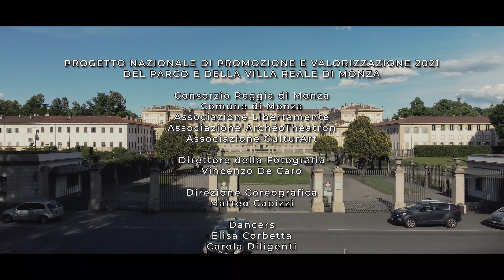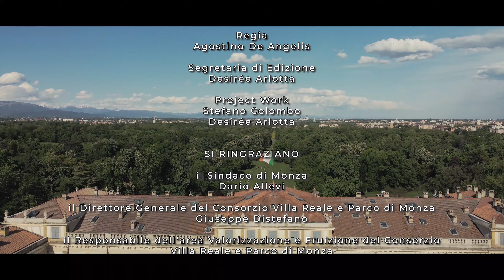La Villa Reale di Monza: tra arte ed immaginazione.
Video di Promozione e Valorizzazione 2021
promosso dal Consorzio Reggia di Monza, Comune di Monza, Assessorato Cultura e Turismo,
in collaborazione con Associazione Culturale Libertamente APS, Associazione Culturale Archeotheatron, Associazione Culturart.
Direttore della fotografia, operatore macchina, montaggio Vincenzo De Caro
Direzione coreografica Matteo Capizzi Danzart Academy
Ideato e diretto da Agostino De Angelis
Project work Stefano Colombo, Desirée Arlotta